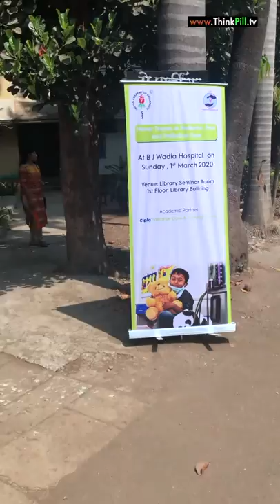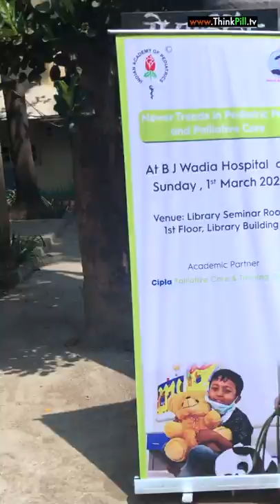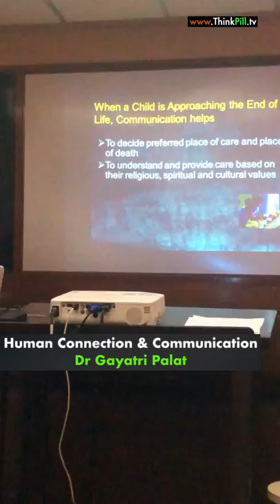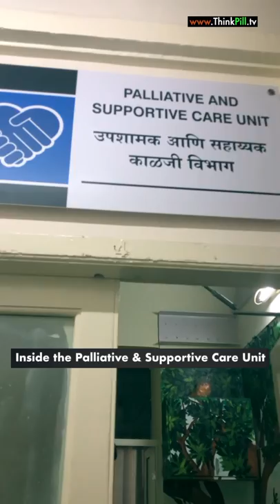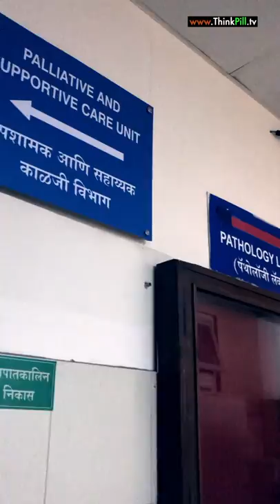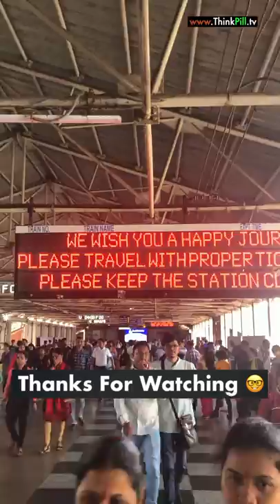7.45 AM Going to Wadia Hospital 😓😓!!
This Video is Best Viewed on Vertical Mobile Screen. press [ ] on your phone for full view .

On 1st March 2020 I visited Bai Jerbai Wadia Hospital at Mumbai, (Bai Jerbai Wadia Hospital for Children, Acharya Donde Marg, Parel East, Parel, Mumbai, Maharashtra ) which is also called as Wadia Hospital, to attend a Medical Conference on Newer Trends in Pediatric Pain and Palliative Care. This was a Medical Conference attended by Doctors from all over India. I give you a brief highlight of the Medical Conference featuring talks by Dr Armida Fernandez the Medical Director of Holy Family Hospital Mumbai and Ex Dean of LTMC Mumbai , Dr Gayatri Palat, Dr Spandana Rayala from Hyderabad, Dr Mahesh Menon from Kokilaben Dhirubhai Ambani Hospital Mumbai, Dr Veronique Dinand a prominent Pediatric Oncologist, Dr Ruchi Nanavati Head of Department of pediatrics & Neonatology KEM Hospital Mumbai.
In this video I give you a brief tour of the Wadia Hospital Building & Consulting Rooms on Ground Floor.

For Direct Phone consultation about Second Medical Opinions , you can search "thinkpill@cm4 "id on app "callme4 "available on google android playstore and ios app store , or for various options check